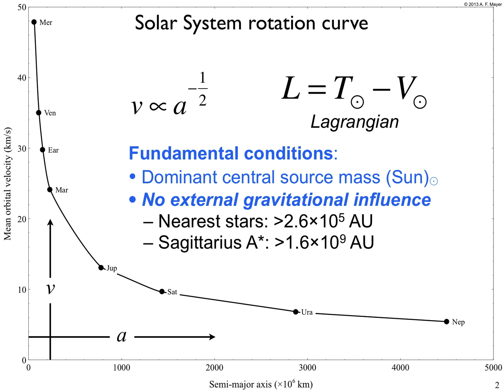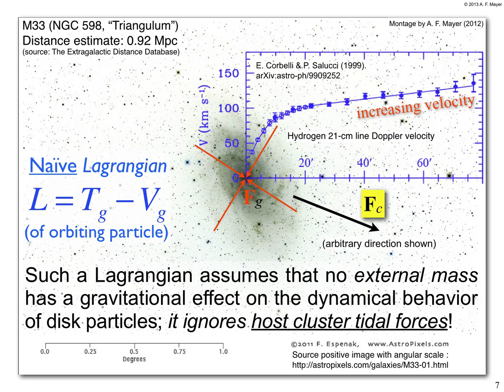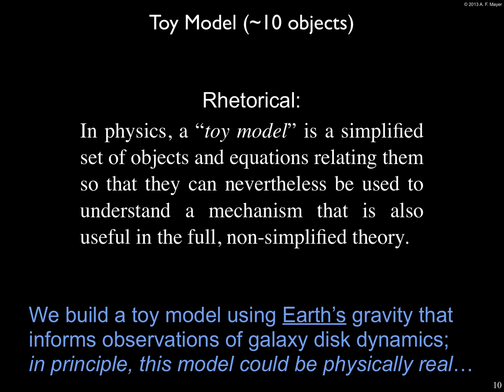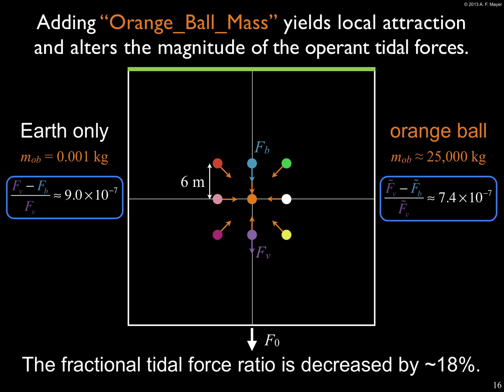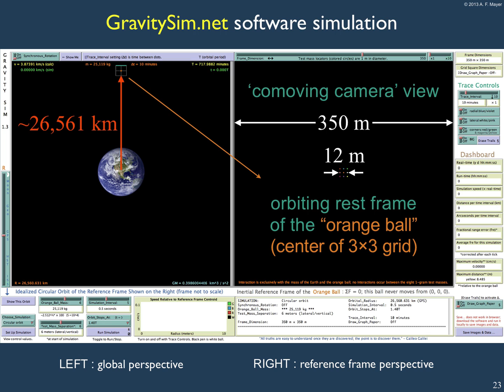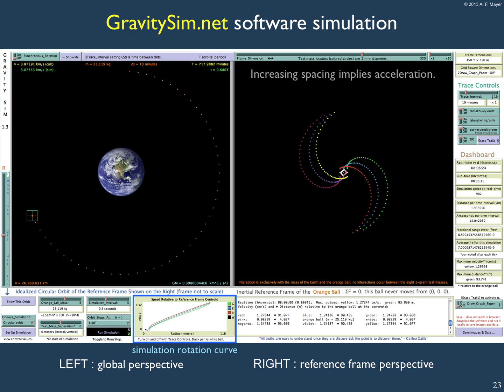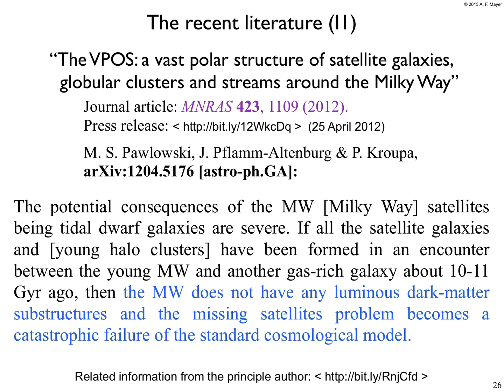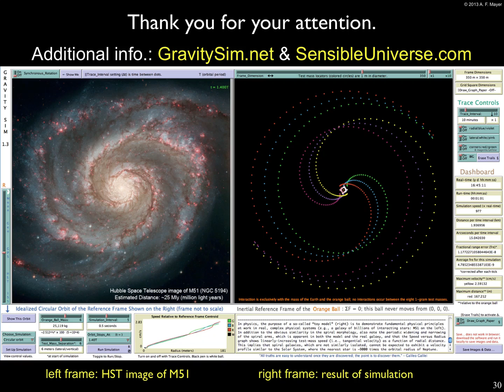A new explanation of spiral galaxy rotation curves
Talk given by Alexander F. Mayer at the 29th Pacific Coast Gravity Meeting at UC Davis on 30 March 2013. This talk explains spiral galaxy rotation curves as a result of host cluster gravitational tidal forces. There is no need to invoke a 'dark matter halo.'